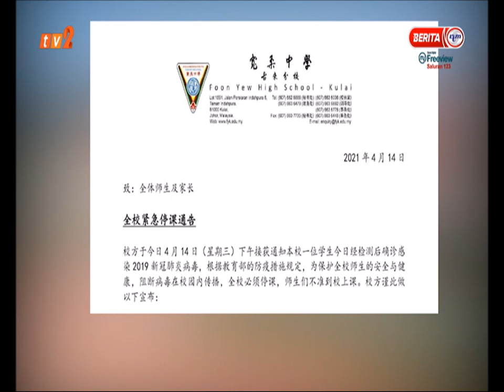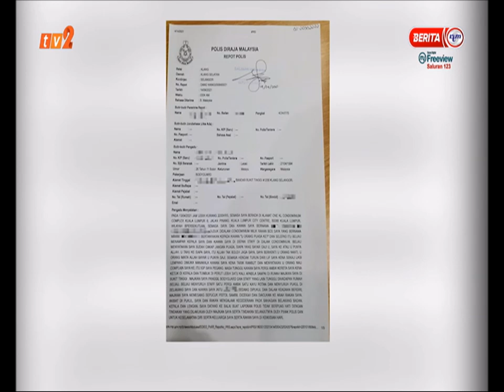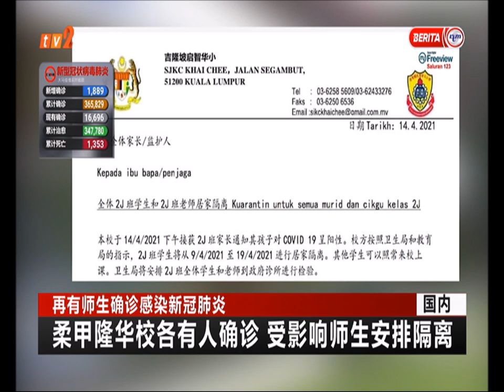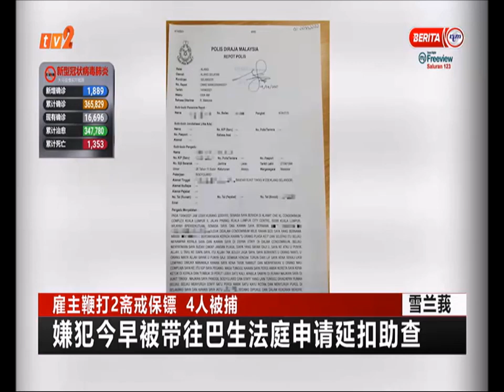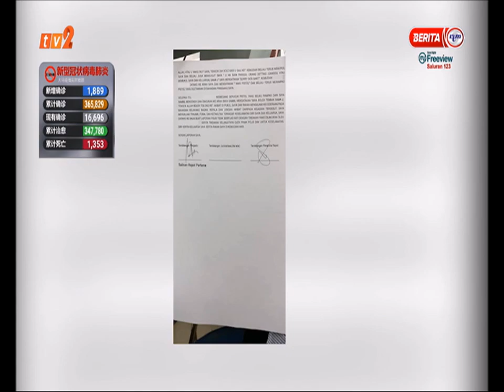15 APR 2021 –BERITA MANDARIN